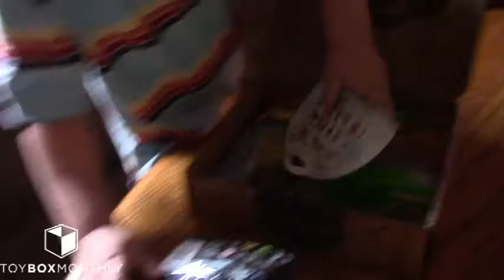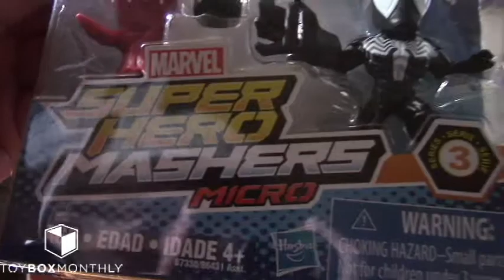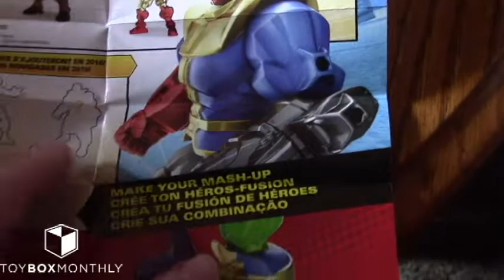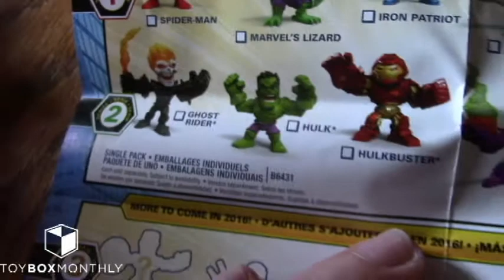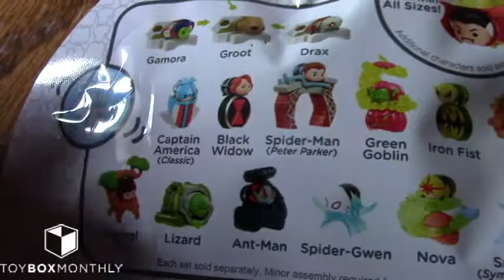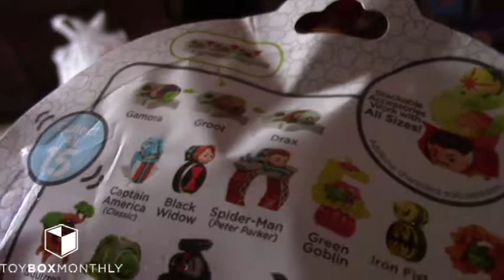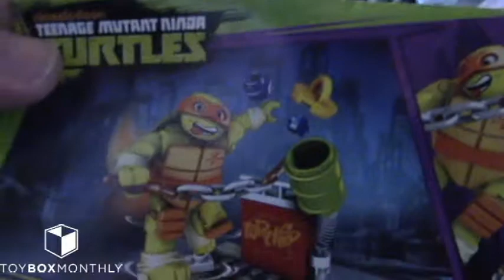Toy Box Monthly March 3 17 Micah's Toy Review 2 years old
Follow Me on Eye See Games channel were we Play games on Xbox one,, WII AND V-TECH

Add Eye See Videos Where you can see many trips we go on and Micah's toy review,  Adrianna and Product review and much more check this channel out

Add this Channel since this his first Channel by (himself Playing)
Watch him Play and learn and he 3 years old and he be only one playing on this channel

or
EyeSeeVideos